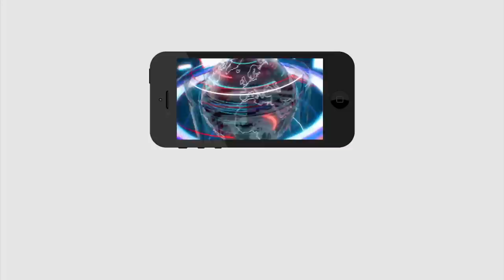Nani Reaction To Uma Comments | నాని రియాక్షన్... సొల్లు ఉమా... నీ పని అయిపోయిందిక | PDTV NEWS